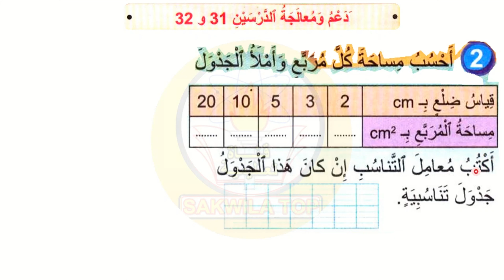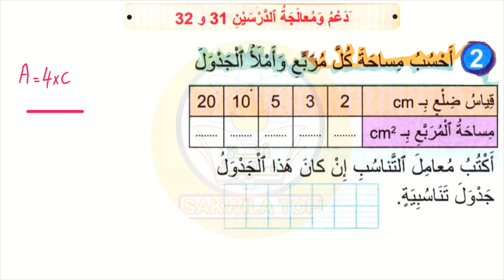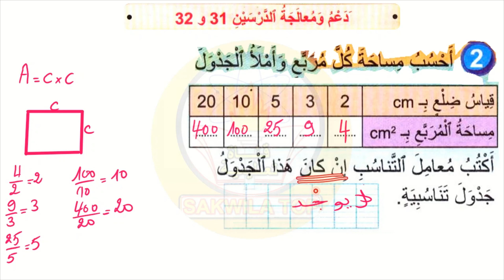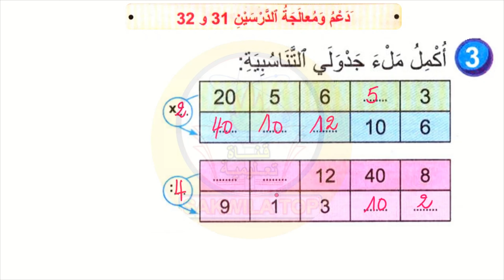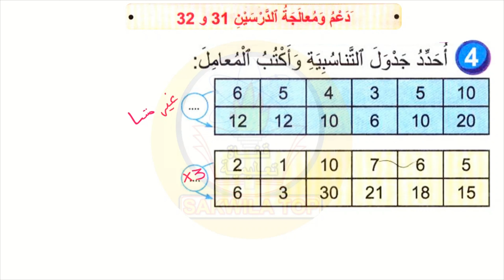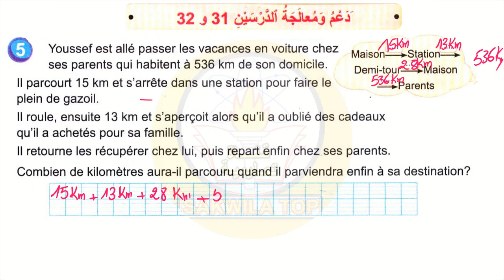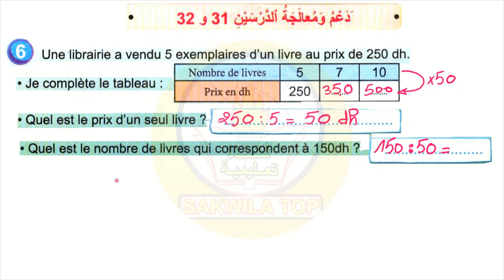فضاء الرياضيات الثالث إبتدائي : دعم و معالجة الدرسين 31 و32 ص 118